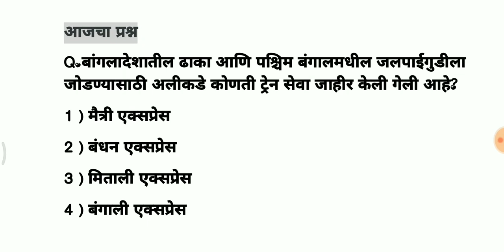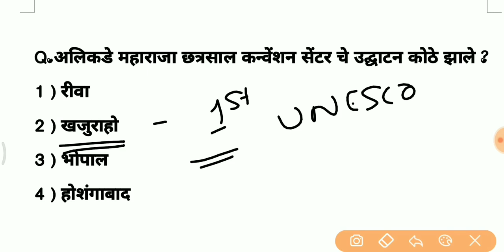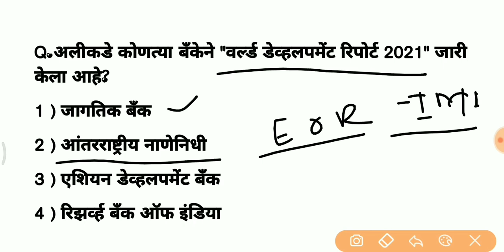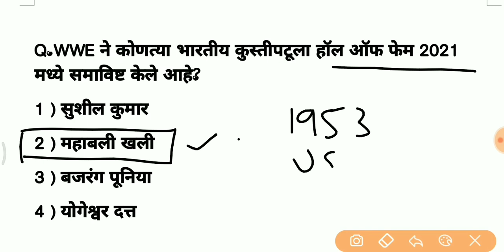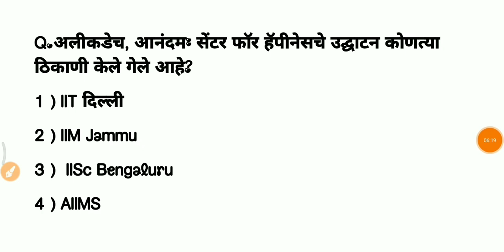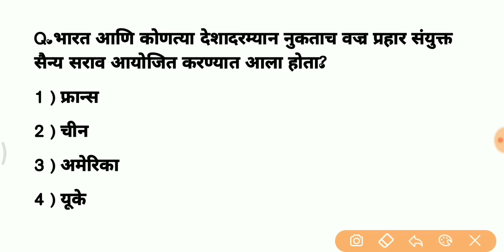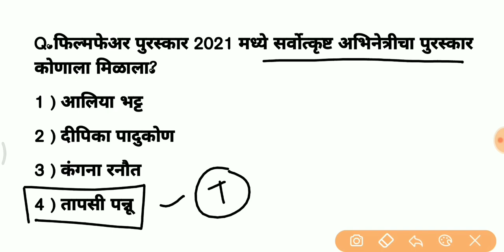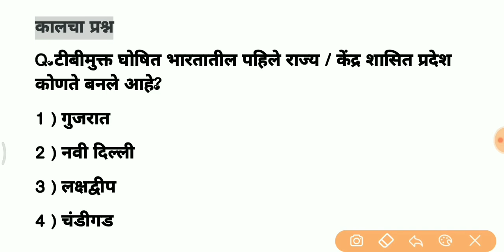2nd April 2021 || Current Affairs In Marathi || चालू घडामोडी २०२१ || Ny Priyanka Chougule Madam.